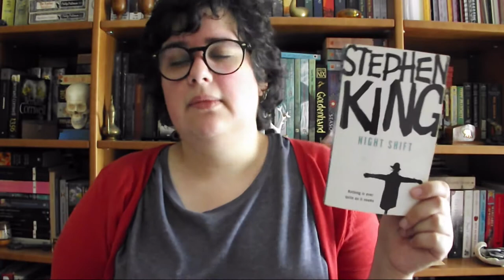vamos ler contos em novembro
Para participar só precisam de ler um conto ou novela durante o mês de Novembro.
Se quiserem participar noutro nível podem participar para ver quem lê mais contos durante o mês. Quem o fizer ganha um livro surpresa.

Podem partilhar o que andam a ler no instagram, twitter, facebook ou youtube com a hashtag

📚 Livros mencionados
- Contos Lendários (Selma Lagerlof e Gustave Flaubert)
- Contos dos Irmãos Grimm
- The Stories of Ray Bradbury
- Night Shift de Stephen King
- Different Seasons de Stephen King
- Os Pássaros de Daphne du Maurier
- The Mammoth Book of Haunted House Stories
- Complete Stories de Flannery O'Connor
- Selected Stories de Alice Munro
- Katherine Mansfield